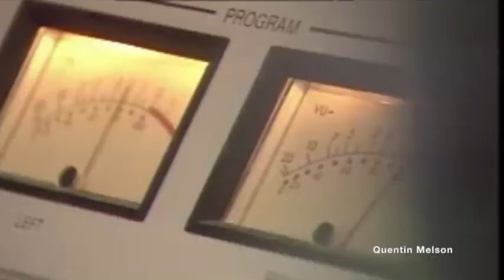Fans React to the Release of Michael Jackson - "I Just Can't Stop Loving You" (July 22, 1987)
MICHAEL JACKSON {RADIO STATIONS, POWER 96, NEW SONG; MAN ON THE STREET INTERVIEWS REGARDING POPULARITY OF SONG THRILLER}

"I Just Can't Stop Loving You" is a 1987 duet ballad by Michael Jackson and Siedah Garrett, and was released as the first single on July 20, 1987 by Epic Records from his seventh album, Bad. The song was written by Jackson, and co-produced by Jackson and Quincy Jones. The presence of Garrett on the track was a last-minute decision by Jackson and Jones, after Jackson's first two choices for the duet both decided against participating. Garrett, a protégé of Jones's who co-wrote another song on Bad, "Man in the Mirror", did not know that she would be singing the song until the day of the recording session. It became her first hit since Dennis Edwards' 1984 song "Don't Look Any Further".

"I Just Can't Stop Loving You" reached number one on the Billboard Hot 100, R&B Singles and Adult Contemporary charts, making it the first in a string of 5 number-one singles from Bad. It was Jackson's second number-one song on the Adult Contemporary chart after "The Girl Is Mine" with Paul McCartney.[2] "I Just Can't Stop Loving You" was released without an accompanying music video. Jackson and Garrett later recorded "Todo mi amor eres tú", a Spanish-language version of the song, with lyrics translated by Rubén Blades, and "Je ne veux pas la fin de nous", a French language version, with translation by Christine "Coco" Decroix. All three versions are featured on the 2012 reissue album Bad 25. The original English-language version was re-released as a single in 2012, as part of the Bad 25 release.

Critical reception[edit]
Richard Cromelin from the Los Angeles Times was negative with the song, and particularly the spoken word opening, writing: "The soliloquy is meant to be revealing, tender and vulnerable, but with his quivering timbre and the haunting music behind, it comes off a little creepy, like Norman Bates gearing up for "Psycho IV'."[4] Davitt Sigerson from Rolling Stone wrote a review about the song, commenting:

"Churls may bemoan 'I Just Can't Stop Loving You,' Jackson's duet with the often indistinguishable Siedah Garrett, as a second unworthy entry. Without descending to musical McCarthyism and questioning the honor of anyone who can fault a record with both finger snaps and timpani, it need only be asked, Who, having heard the song at least twice, can fail to remember that chorus?"[5]
Chart performance[edit]
"I Just Can't Stop Loving You" was the lead single from Jackson's much-anticipated Bad album. The single debuted on the U.S. Billboard Hot 100 singles chart at #37, the week of August 8, 1987. The single was the highest debuting single of 1987, and quickly traveled to the top quarter of the Hot 100, advancing to #16 in its second week, and soaring to #1 in its seventh week on the tally, the week of September 19, 1987.

Despite the success, the duet had a relatively short chart run and fell out of the top 40 just five weeks after topping the chart, spending a total of 11 weeks in the top 40, out of a total of 14 weeks on the Hot 100. This was largely due to the quick release of the album title track as the second single (it debuted on the Hot 100 at #40 in the same week that "I Just Can't Stop Loving You" hit number one). Billboard ranked it as #43 on the year-end Hot 100 chart for 1987.

In his autobiography, Moonwalk, Jackson stated the song was not written with someone in mind, but that he had been thinking of someone when singing the song live.

Live performances[edit]
Jackson performed the song on his Bad World Tour (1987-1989) with background singer Sheryl Crow and on his Dangerous World Tour (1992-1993) with Siedah Garrett. He also performed the song at the Royal Concert in Brunei in July 1996 with Marva Hicks. Live versions of the song are available on the DVDs Live at Wembley July 16, 1988 and Live in Bucharest: The Dangerous Tour.

Jackson would have performed it on This Is It with Judith Hill, but the concert series was canceled due to his sudden death. However, this is a featured song in the movie Michael Jackson's This Is It. As a tribute to Jackson, Hill recorded and released a "sequel" to the song, entitled "I Will Always Be Missing You".